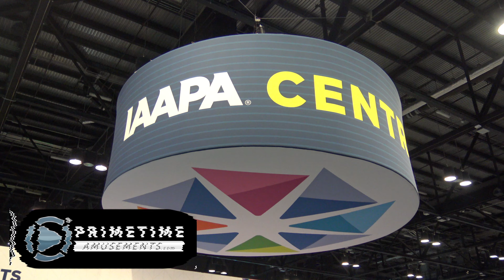Kickmania by Wahlap [IAAPA Expo 2019]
If this product gets a release in North America, we will list it - A new soccer-themed redemption game from IGS and Wahlap. Time your shots to get past the goalies and win tickets!